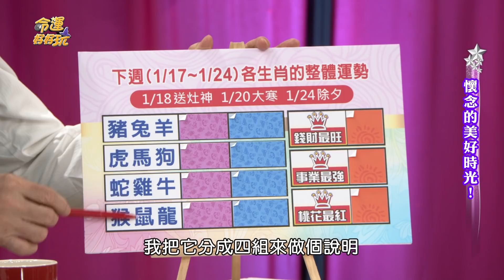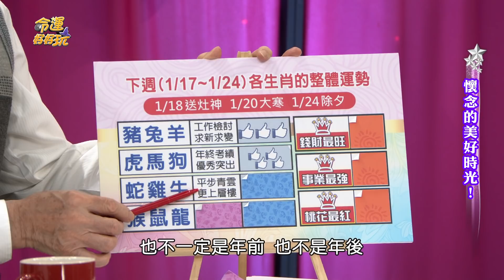【命運好好玩】2020/1/18~1/24 十二生肖整體運勢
1/18~1/24  十二生肖整體運勢還有最旺的加碼唷！